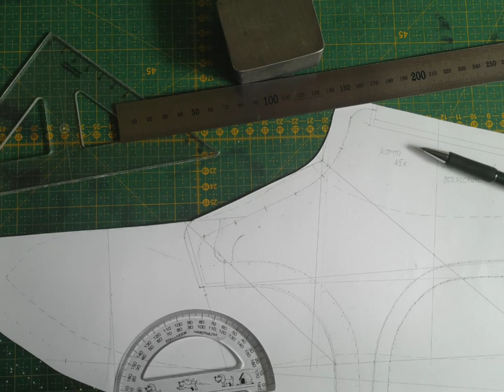Výroba horských topánok (Bergschuhe).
Krátke fotovideo z vyroby nemeckých horských topánok, na tieto topánky som použil poslednú sadu stredových klincov do podošvi kužeľoviteho tvaru. Topánka je dvakrát ručne šitá do rámu.